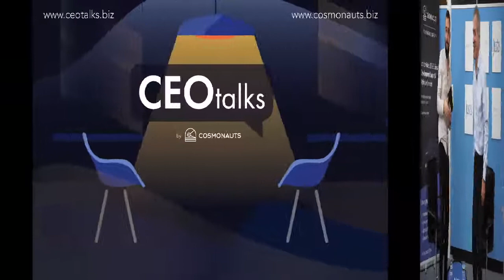CEOtalks Epsiode 1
CEOTalks is a brand new series of one to one, business-focused interviews by the team at Cosmonauts. Conducted with C level representatives of multinationals as well as founders of disruptive startups, these interviews will give viewers an exclusive glimpse at the minds behind some of the most innovative companies in Europe.